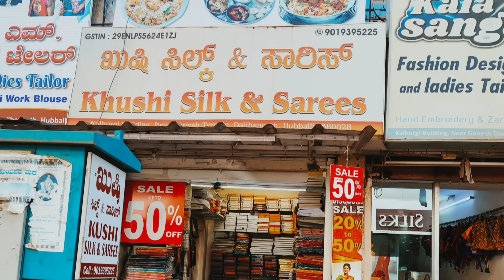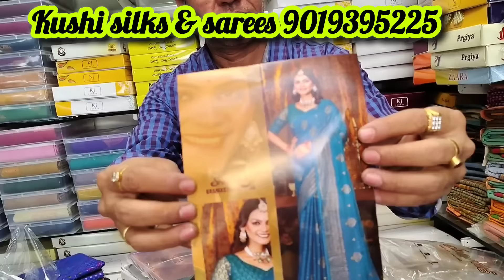ನಾವು ನೋಡೋ ಸೀರಿಯಲ್ ಆರ್ಟಿಸ್ಟ್ ಗಳು ಉಡುವ ಸೀರೆ ಇಲ್ಲಿ ಸಿಗುತ್ತವೆ|ಹುಬ್ಬಳ್ಳಿ ಖುಷಿ ಸಿಲ್ಕ್ & ಸಾರೀಸ್hublivlogs#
𝗛𝗲𝗹𝗹𝗼 𝗲𝘃𝗲𝗿𝘆𝗼𝗻𝗲.
Welcome to Chaithradeep Vlogs! 🌟 Join me, Chaithrasandeep Gowda, in the vibrant world of Hubli's saree shopping! In this exciting vlog, we explore the **super latest lightweight sarees**, showcasing exquisite collections like **Banarasi**, **Pochampally**, and **Dola silk**! Discover stunning designs in **pure cotton sarees** adorned with intricate **stone work**. Perfect for adding a touch of elegance to any occasion, these sarees embody the true spirit of tradition. Whether you're a saree aficionado or just love discovering new styles, this video is a must-watch! Whether you're a saree enthusiast or looking for the perfect outfit for a special occasion, our videos will inspire and help you find the perfect garment.

Shop address
Kushi silk & sarees
Hubli opposite ruchi silks
Hubli old market

Instagram ID
Chaithradeep16